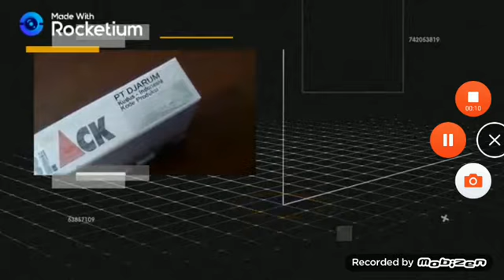DJARUM BLACK MILD 16